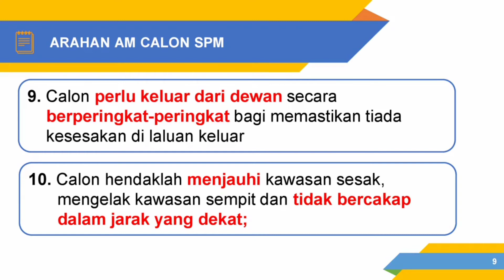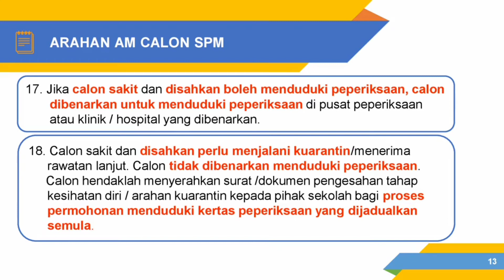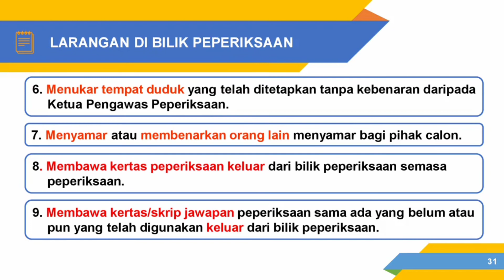PANDUAN PEPERIKSAAN CALON SPM 2020